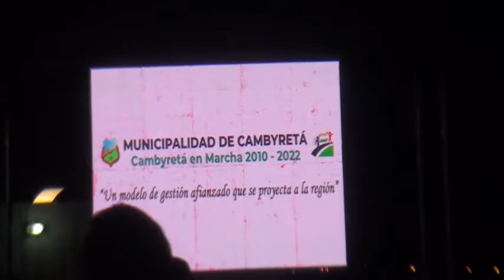Un antes y después en Cambyretá: Javier Pereira hizo un balance de gestión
Pereira destacó la inversión en diferentes aspectos como el mejoramiento de edificios de centros educativos la construcción de empedrados y calles asfaltadas además de puentes de hormigón el fortalecimiento al sector productivo y lechero además de constantes apoyos a vecinos organizados y diversos comités.

Se pueden citar muchos otros aspectos en las cuales este Distrito ha mejorado y sin dudas existe un gran antes y un gran ahora.

El ejecutivo está próximo a renunciar para así poder dedicarse plenamente a su candidatura con el objetivo de llegar a ser el gobernador de itapúa, en ese sentido quiere replicar el sistema de gobierno del municipio en la región para lograr que Itapua se ponga en Marcha.

Los vecinos que llegaron hasta el lugar han celebrado el constante acompañamiento por parte de la municipalidad en diversos proyectos mediante el cual pudieron concluir con éxito.